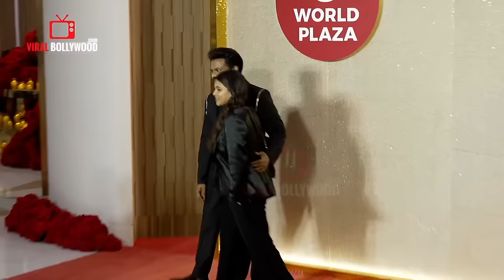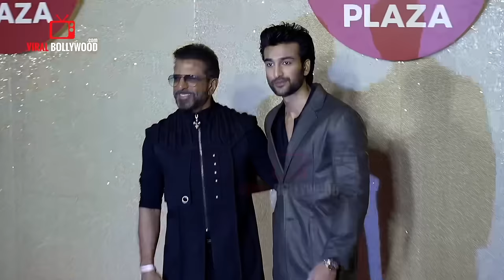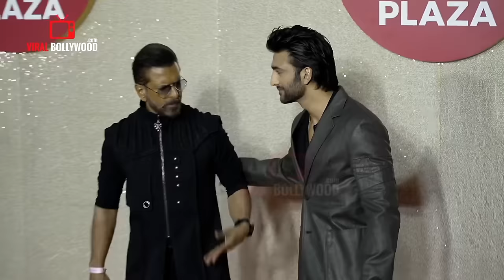UNCUT - Jio World Plaza Star-Studded Launch | Salman Khan, Katrina, Alia, Ranveer, Deepika, Ambani